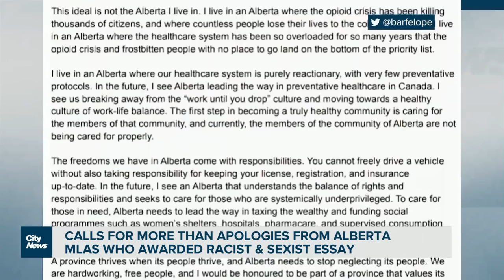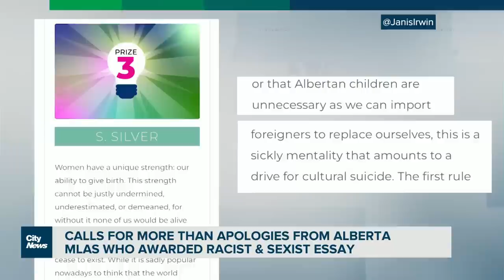Alberta MLAs asked for more than apologies for sexist essay choice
An essayist whose work did not win in an Alberta legislative assembly essay contest shares her thoughts on the racist and sexist essay that won third prize. Sarah Chew talks to a womens & gender studies professor about the other troubling themes.